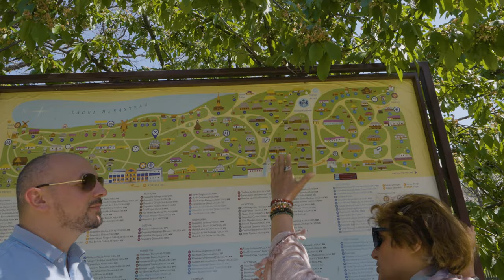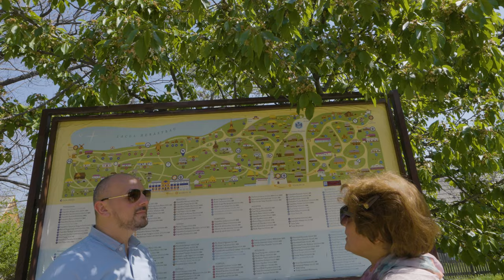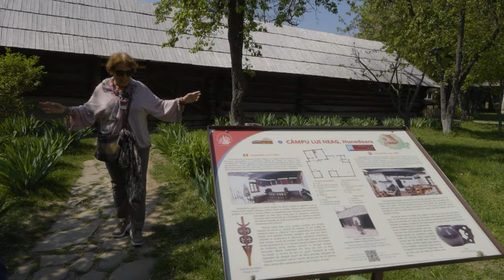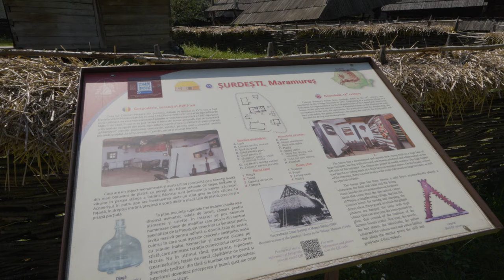Mesajele ascunse ale Porților Sculptate din Muzeul Satului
Astăzi vă invităm să descoperiți împreună cu noi Muzeul Național al Satului "Dimitrie Gusti"! 🎥 Acest muzeu deosebit, situat în inima Bucureștiului, oferă o incursiune fascinantă în viața și tradițiile rurale românești, aducând laolaltă case și gospodării din toate regiunile țării. Împreună cu un muzeograf experimentat, vom explora detaliile arhitecturale și culturale care fac acest loc unic.

𝐃𝐞𝐬𝐩𝐫𝐞 𝐌𝐮𝐳𝐞𝐮:
Muzeul Național al Satului "Dimitrie Gusti" a fost înființat în 1936, cu scopul de a conserva și promova patrimoniul cultural și tradițiile rurale românești. Este unul dintre primele muzee etnografice în aer liber din lume, fiind un veritabil tezaur al civilizației rurale.

𝐂𝐞 𝐯𝐞ț𝐢 𝐯𝐞𝐝𝐞𝐚 î𝐧 𝐚𝐜𝐞𝐬𝐭 𝐭𝐮𝐫:

 𝐙𝐨𝐧𝐚 𝐓𝐫𝐚𝐧𝐬𝐢𝐥𝐯𝐚𝐧𝐢𝐞𝐢:
   ✦  𝐆𝐨𝐬𝐩𝐨𝐝ă𝐫𝐢𝐚 𝐝𝐢𝐧 𝐁𝐢𝐬𝐭𝐫𝐢ț𝐚 𝐍ă𝐬ă𝐮𝐝: Vom explora o gospodărie mare, reprezentativă pentru secolul al XVIII-lea. Aceasta este dotată cu o poartă monumentală, suficient de mare pentru a permite accesul cu carul în curte. Casa, ridicată pe un soclu de beton pentru a combate umiditatea specifică zonei, prezintă o prispă solidă care protejează pereții de intemperii. Stâlpii prispei sunt masivi, cu doi dintre ei având forme curbate unice.
   ✦  𝐃𝐞𝐦𝐨𝐧𝐭𝐚𝐫𝐞𝐚 ș𝐢 𝐫𝐞𝐦𝐨𝐧𝐭𝐚𝐫𝐞𝐚 𝐜𝐚𝐬𝐞𝐢: Vom observa semnele de pe lemnul construcției, utilizate pentru a facilita mutarea casei de la locul său original la muzeu.
   ✦ 𝐓𝐢𝐧𝐝𝐚 𝐜𝐚𝐬𝐞𝐢: Intrarea se face prin două uși distincte, folosite de feciorii familiei recent căsătoriți. Tinda servea drept bucătărie, loc de luat masa și spațiu pentru activități casnice. În tindă nu există acoperiș, astfel încât fumul de la sobă să întrețină lemnul casei și să usuce alimentele depozitate în pod.
   ✦  𝐈𝐧𝐭𝐞𝐫𝐢𝐨𝐫𝐮𝐥 𝐜𝐚𝐬𝐞𝐢: Cele două camere, una de zi și alta curată, sunt decorate cu țesături care funcționează atât ca izolație termică, cât și ca decor. Patul este plasat lângă sobă, iar geamurile mici minimizează pierderile de căldură în timpul iernii.

 𝐌𝐚𝐫𝐚𝐦𝐮𝐫𝐞ș:
   ✦  𝐂𝐚𝐬𝐚 𝐝𝐞 𝐥𝐨𝐜𝐮𝐢𝐭: Poartă monumentală, cu motive tradiționale care ocrotesc gospodăria. În curte, vom găsi diverse construcții auxiliare: coteț de porci, fântână, șură, grajd și șopru cu corfă. Prispa casei este ornamentată manual, iar interiorul este bogat decorat cu țesături și porturi maramureșene.
✦ 𝐆𝐨𝐬𝐩𝐨𝐝ă𝐫𝐢𝐚 𝐝𝐢𝐧 𝐥𝐮𝐭 ș𝐢 𝐥𝐞𝐦𝐧: Casele mai modeste, dar pline de caracter, reflectă istoria și resursele disponibile ale proprietarilor. Lutul, un bun izolator termic, necesită întreținere atentă pentru a asigura durabilitatea construcției.

 𝐙𝐨𝐧𝐚 𝐇𝐚𝐫𝐠𝐡𝐢𝐭𝐚:
   ✦  𝐂𝐚𝐬𝐚 𝐥𝐞𝐦𝐧𝐚𝐫𝐢𝐥𝐨𝐫: O gospodărie extinsă, incluzând atelierul de lemn, șura imensă, grajdul și bucătăria de vară. Casele sunt construite meticulos, reflectând măiestria lemnarilor din zonă.
   ✦  𝐀𝐜𝐜𝐞𝐬𝐨𝐫𝐢𝐢𝐥𝐞 ș𝐢 𝐨𝐛𝐢𝐞𝐜𝐭𝐞𝐥𝐞 𝐜𝐚𝐬𝐧𝐢𝐜𝐞: Interiorul casei ne oferă o privire asupra vieții de zi cu zi, cu diverse obiecte casnice și unelte utilizate în acea perioadă.

 𝐂𝐚𝐬𝐚 𝐝𝐞 𝐨𝐢𝐞𝐫𝐢:
   ✦  𝐏𝐫𝐨𝐭𝐞𝐜ț𝐢𝐚 ș𝐢 𝐟𝐮𝐧𝐜ț𝐢𝐨𝐧𝐚𝐥𝐢𝐭𝐚𝐭𝐞𝐚: Gardurile înalte și robuste, construite pentru a proteja bunurile în timpul absenței proprietarilor. Gospodăria este organizată pentru a sprijini activitatea nomadă specifică oieritului.

 𝐁𝐢𝐬𝐞𝐫𝐢𝐜𝐚 𝐝𝐢𝐧 𝐌𝐚𝐫𝐚𝐦𝐮𝐫𝐞ș:
   ✦  𝐓𝐮𝐫𝐥𝐚 𝐢𝐦𝐩𝐨𝐳𝐚𝐧𝐭ă: Biserica din lemn cu o turlă de 33 de metri, simbolizând vârsta lui Iisus Hristos la răstignire. Pereții interiori sunt decorați cu picturi aplicate pe pânză și apoi lipite pe lemn, creând o atmosferă unică și sacrală.

Alăturați-vă nouă într-o călătorie captivantă prin istoria și tradițiile rurale românești, explorând povești fascinante și descoperind viața de zi cu zi a strămoșilor noștri.

Ținem să reamintim că aceste materiale sunt realizate de către echipa noastră din resurse proprii, din plăcerea de a promova, conserva și arăta istoria noastră, a românilor.

0:00 Intro
3:26 Zona Transilvaniei
28:22 Zona Maramureșului
44:37 Cuvânt de încheiere